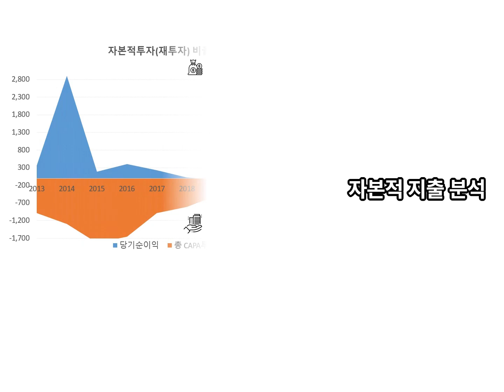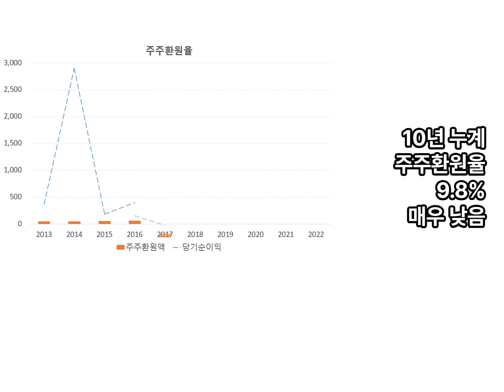1분 만에 고려제강 10년치 실적, 재무분석